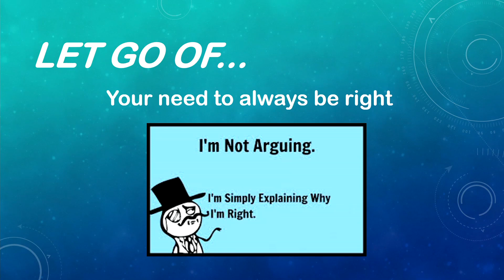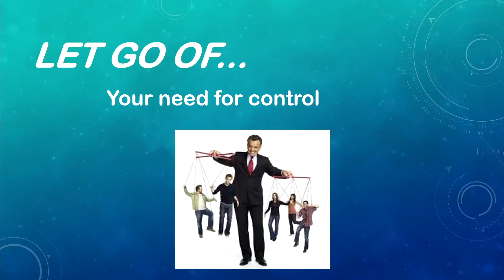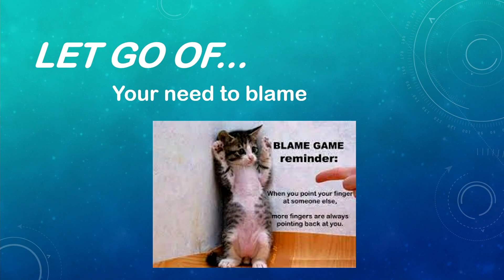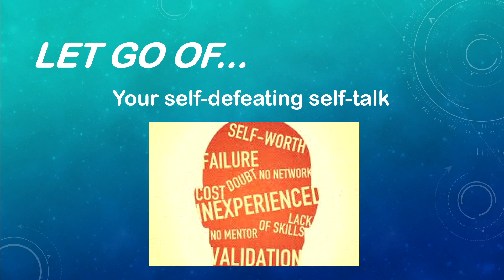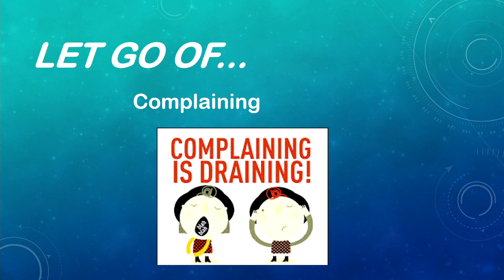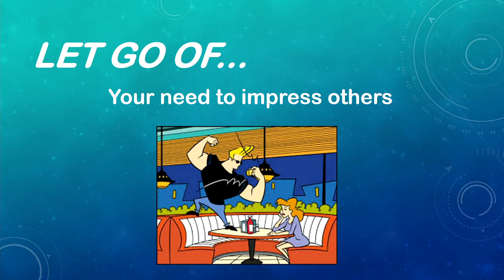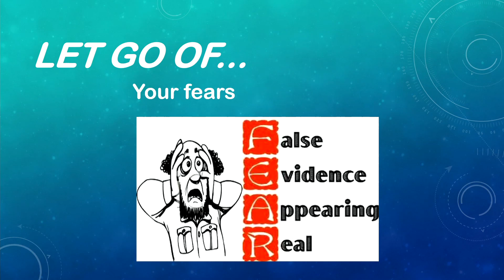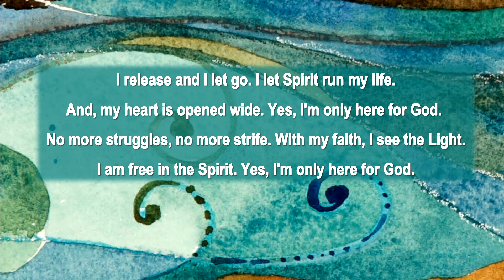HLSC 12 18 22 “The Art of Letting Go to Find Happiness ”